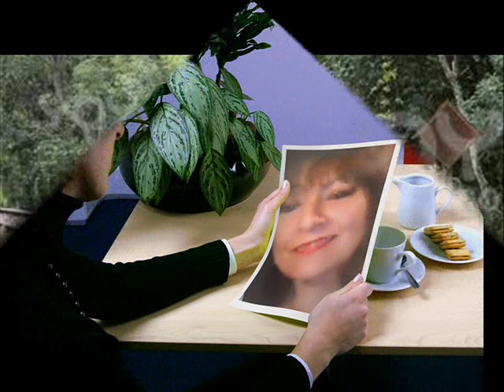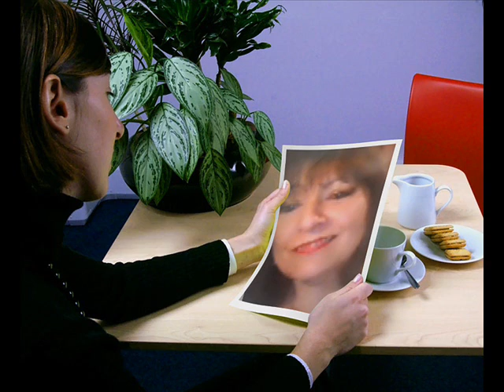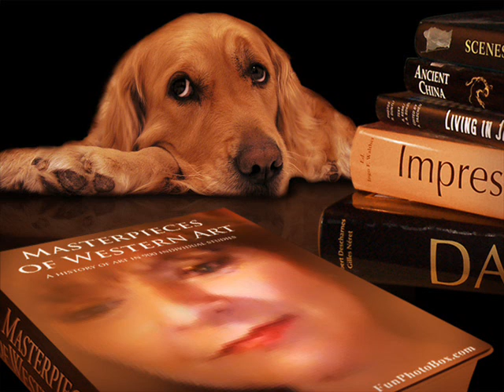TORNERO..........YASMIN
UN TEMA DE LA BELLA ITALIA DE LOS AÑOS 70. CON CARIÑO SU AMIGA YASMIN